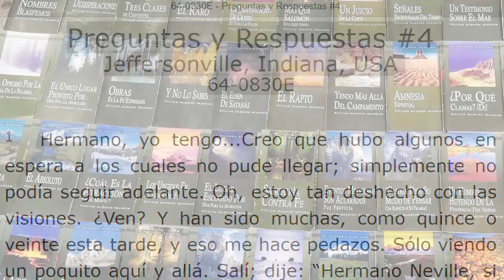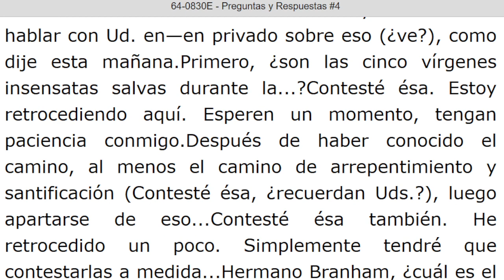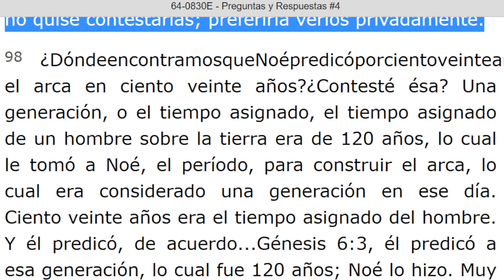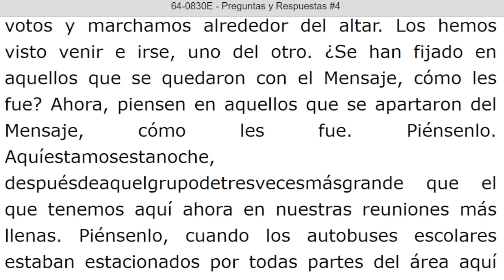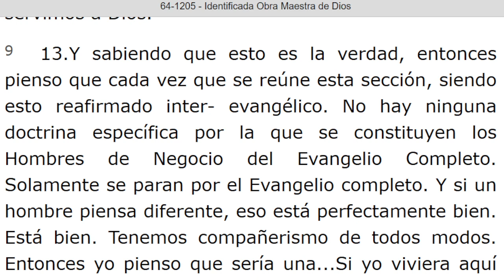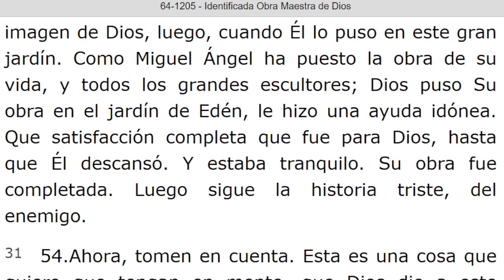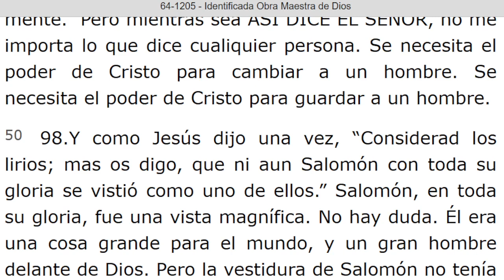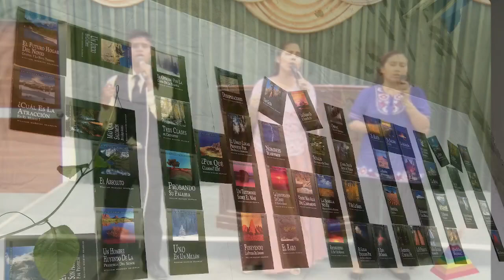LECTURA DE LOS MENSAJES DEL PROFETA !!ELIAS!! WILLIAN MARRION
J e r e m i a s   50:
28. VOZ DE LOS QUE HUYEN  y ESCAPAN DE LA TIERRA  DE BABILONIA, PARA DAR EN SION LAS NUEVAS DE LA  RETRIBUCIÓN DE JEHOVÁ NUESTRO DIOS, DE LA VENGANZA DE SU TEMPLO.

INICIA: PREGUNTAS Y RESPUESTAS #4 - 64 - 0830E. Párrafo: 71...TERMINA Párrafo: 128...

=== INICIA: IDENTIFICADA OBRA MAESTRA DE DIOS - 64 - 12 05. TERMINA Párrafo: 61.